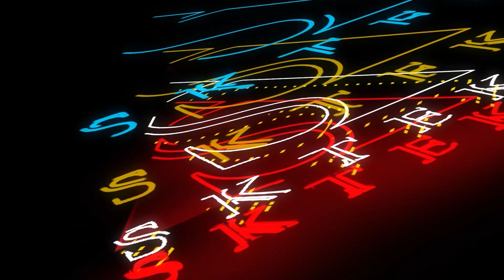Jio Cloud Laptop, Low Price High Power! Kya ye Kaam Karega || SKTek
Dosto is video me ham cloud laptop ke bare me baat karenge. Jio apna Cloud Laptop just 15000 rupay me launch karne wala hai. Jio ke cloud laptop ko kharidne se pahle jaan lete hain ki cloud laptop kya hota hai, aur ye kis tarah se kaam karta hai. Isliye video ko pura dekhiye aur agar video achha lage to Like jarur kijiyega.

Dhanywad.